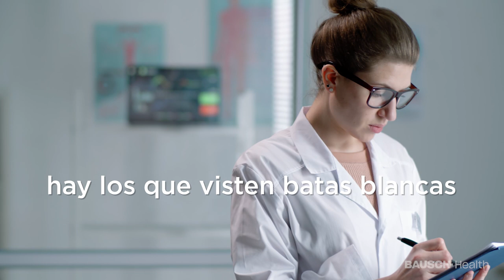Héroes en casa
En Bausch Health estamos comprometidos con el bienestar social y por ello sabemos que hoy debemos estar más unidos que nunca y reconocer a todos aquellos que han luchado contigo codo a codo para salir adelante ante la pandemia del Covid 19. Unidos siempre… Juntos, por el momento no.

Voz: Daniel Noroña
Estudio: Antarrec
En colaboración con Fundación Manos a la Obra y Orquesta Iberoamericana